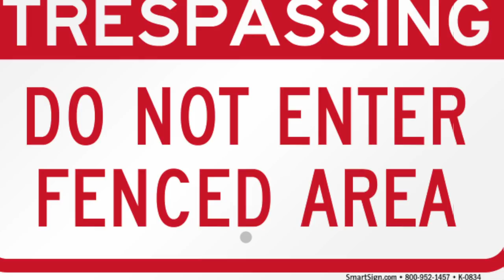Light Painting Abandoned Buildings With Xavier Nuez - Profesional Urban Exploring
Xavier Nuez is a professional artist who makes a living photographing abandoned spaces. Vistit his website for more:
Levitation - Electro Magnetic Tesla Coil and Blowing up a Smurf With Electricity by Danny Wolverton Special Head
The physical world is the illusion The spiritual world is what is real.
Specialhead Special Head
Special Head  Special Head
f AGT beg to differ.  Special Head Levitation
Special Head Floats Danny Wolverton Wolverton
This little corner appeared to be the watering hole for a number of locals, thus the name. It could have also been called Couch 2.0, after Alley 147’s couch, but someone had torched the love seat here so I don’t think it was officially a couch any more.
Danny Wolverton (aka “Special Head” of Americas Got Talent fame) was with me and recorded the whole exploration and shoot. I’m eager to see what he does with it!
My traveling group show, VAIVEN, opens in Tampa’s Florida Museum of Photographic Arts this Friday.
The show began in Washington DC in Nov 2013 and traveled to NYC,